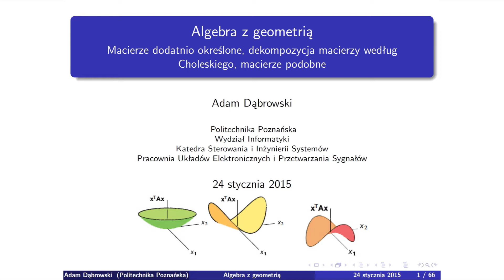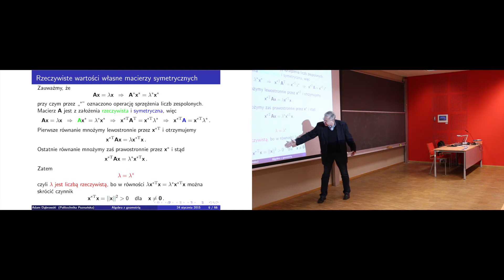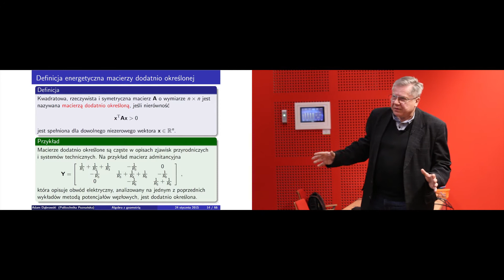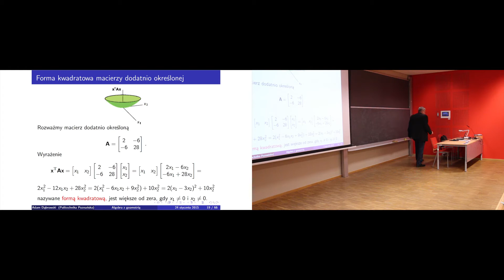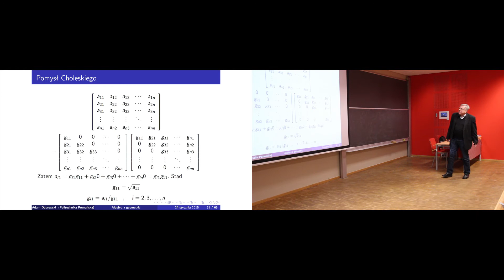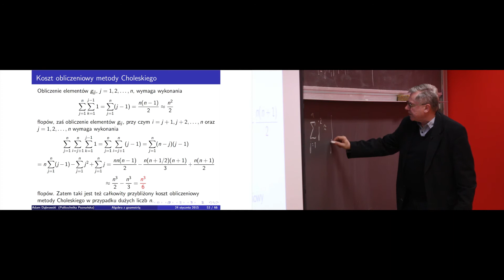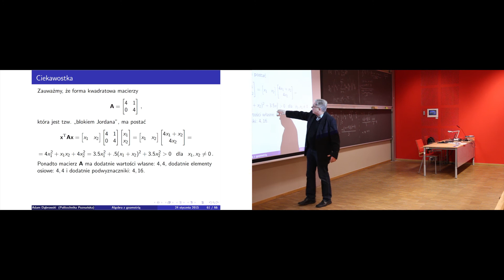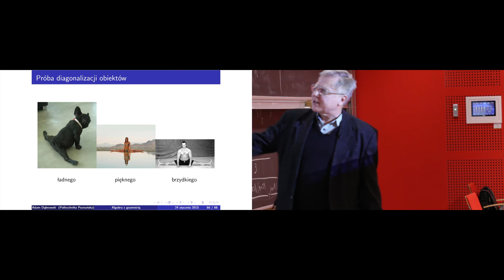Wykład nr 12 - "Macierze dodatnio określone, dekompozycja Choleskiego"